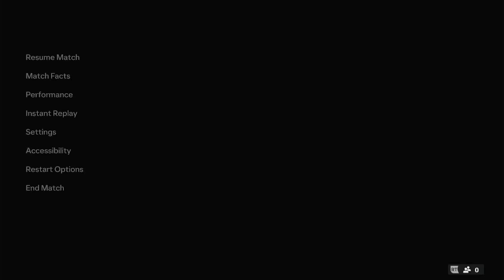⚽ Mainz FC vs Montpellier ⚽ | Club Friendly (08/10/2024) | PES 2024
A simulation of the upcoming match in the 2024 Club Friendly,  Mainz FC  vs Montpellier   .

 Mainz FC  vs Montpellier    - 2024 Club Friendly (08/10/2024) - All Goals & Extended Highlights
 Mainz FC  vs Montpellier    - 2024 Club Friendly (08/10/2024) - Full Match

 Mainz FC   Football Team vs Montpellier    Football Team - 2024 Club Friendly (08/10/2024) - All Goals & Extended Highlights
 Mainz FC   Football Team vs Montpellier    Football Team - 2024 Club Friendly (08/10/2024) - Full Match
 Mainz FC  FC vs Montpellier   FC - 2024 Club Friendly (08/10/2024) - All Goals & Extended Highlights
 Mainz FC  FC vs Montpellier   FC - 2024 Club Friendly (08/10/2024) - Full Match

# Mainz FC Montpellier # Mainz FC vsMontpellier

PES2024 # Mainz FC FootballTeamMontpellier FootballTeam
# Mainz FC FCMontpellier  FC # Mainz FC FootballTeamvsMontpellier  FootballTeam
# Mainz FC FCvsMontpellier FC # Mainz FC FootballTeam Montpellier FootballTeam